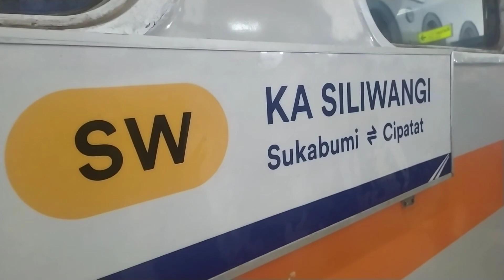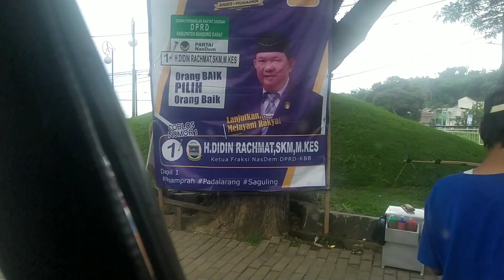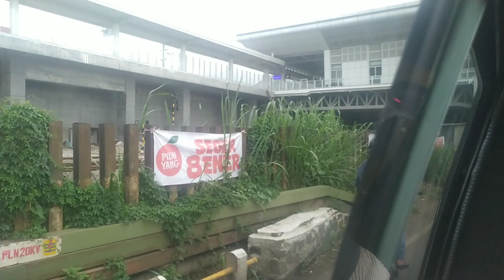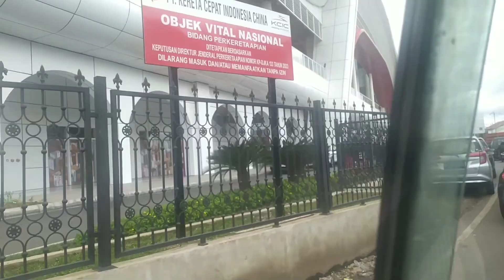KAMU YAKIN MAU COBA ⁉️ MENCOBA ANGKOT KUNING RAJA RELASI CIPATAT - PADALARANG BANDUNG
ANGKOT KUNING

RAJAMANDALA - PADALARANG
RP. 12.000